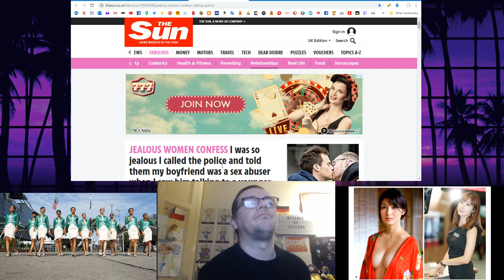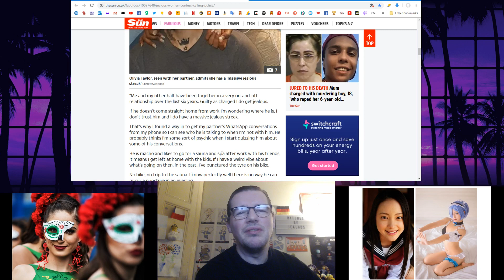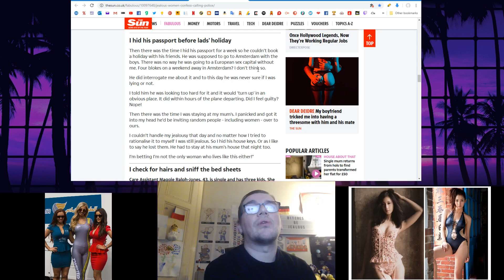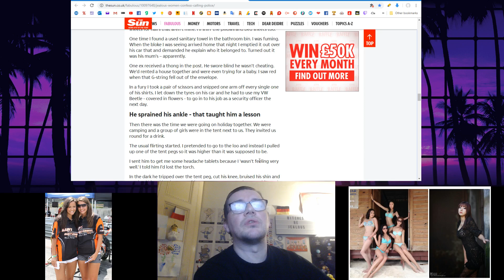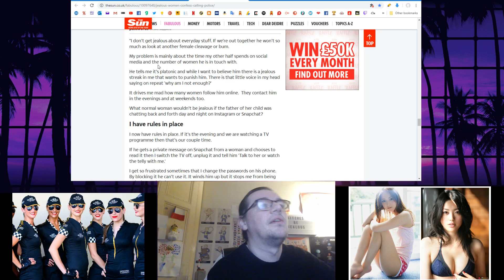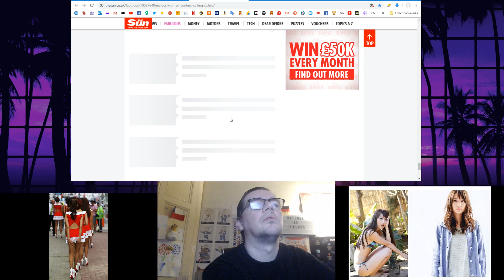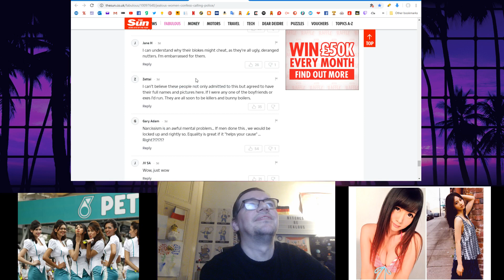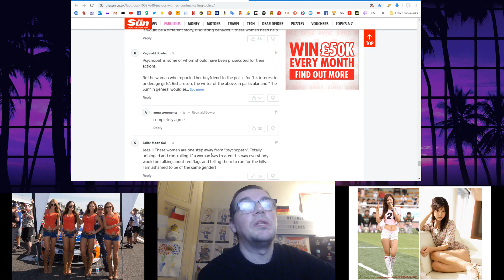Jealous Women Share Their Stories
Avoid!
Avoid!
Avoid!

Amazon wishlist, because why not?